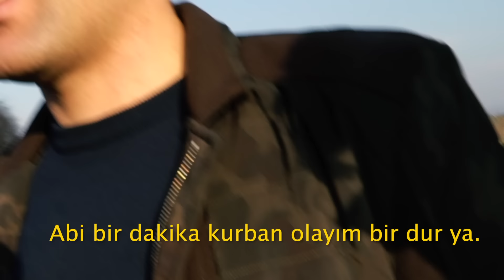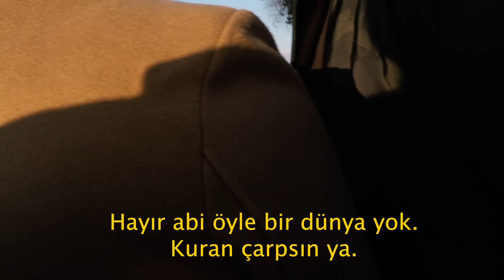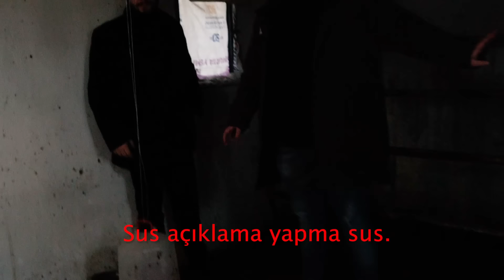YOUTUBE'UN EN İYİ ŞAKASI (Ali Biçim'e Tanımadığı Adamlar Dağ Evinde Baskin Yaptı)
Merhaba Ben Mesut Can Tomay
Bu video tamamen şaka videosudur hiç kimse zarar görmemiştir videodaki hiçbir silah gerçek değildir.
Bugünkü videoda Ali Biçim arkadaşıma silahlı baskın şakası yaptık kendisini biraz korkuttuk fakat aramızdaki samimiyet bu tür şakaları kaldırabilecek bir samimiyet. Ali Biçim 32'lik dostum seni seviyorum, seviyoruz (:

Bütün merak ettiklerini sor ben de anlatayım. Yalnızca sen ve ben... :)